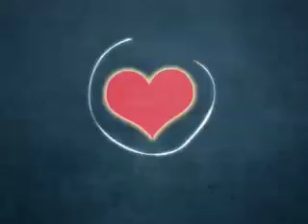Monkeystack Commercial Reel